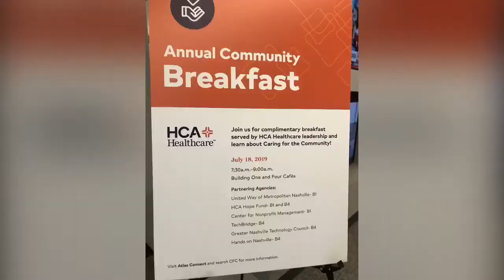Complimentary Annual Breakfast. 2019 BATANGANRICO BLOODLINE. DivinaSusanRicoBatangan.